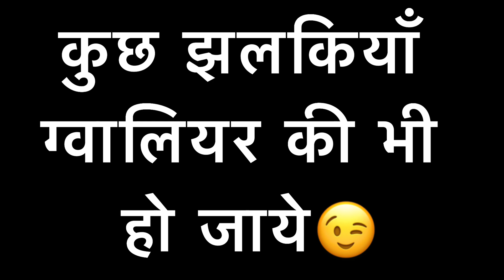“ग्वालियर से आने के लिए कुहू ने मना कर दिया😳” Gwalior se aane ke liye Kuhoo ne mana kiya